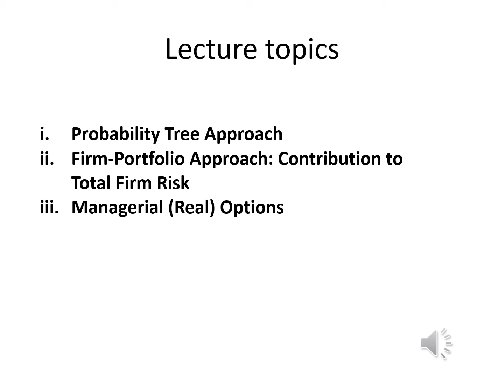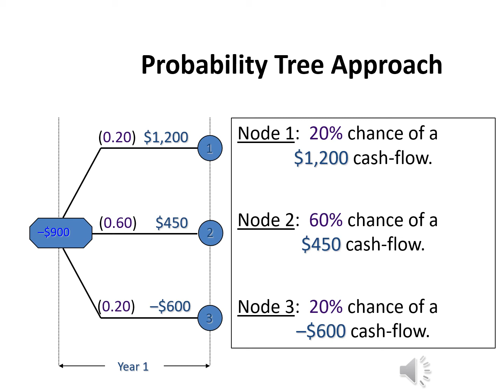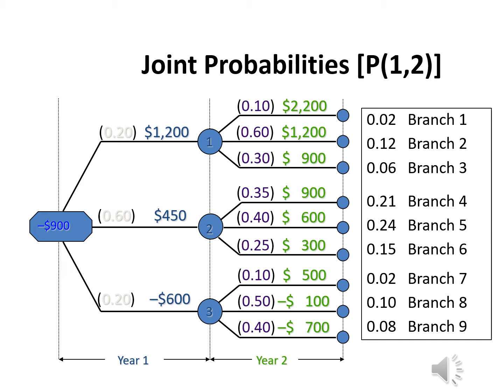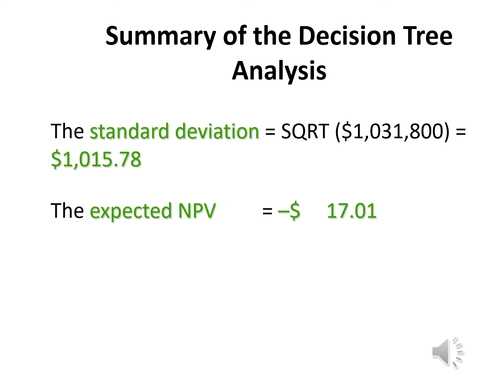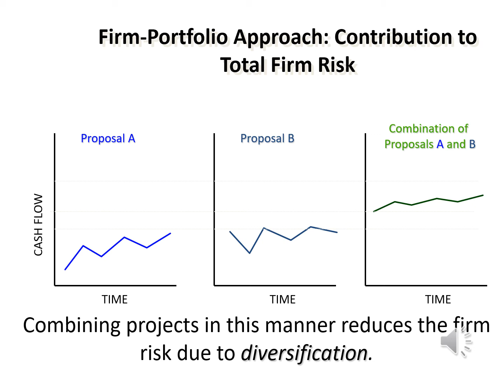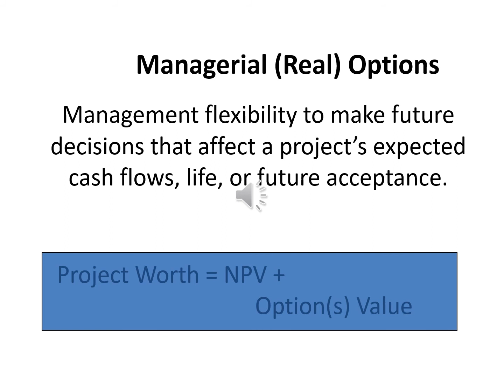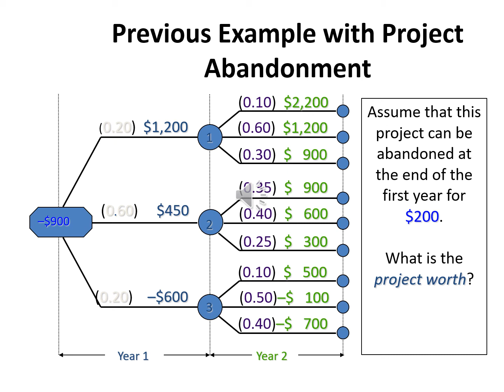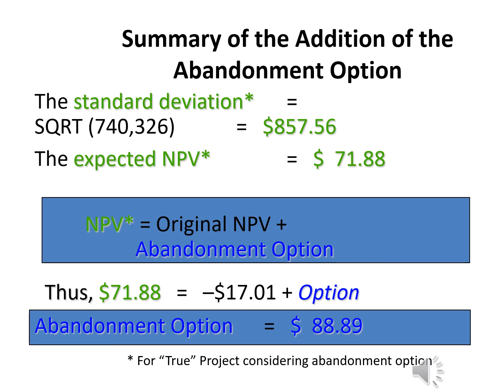lecture 9 risk and managerial options in capital budgeting